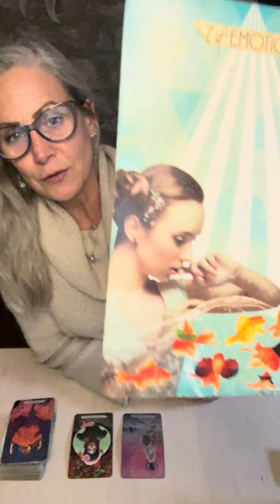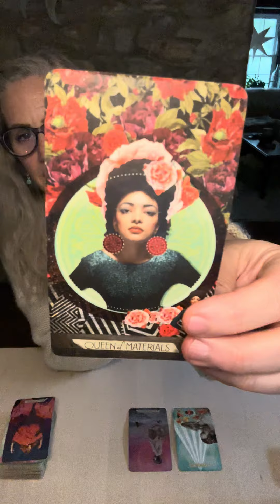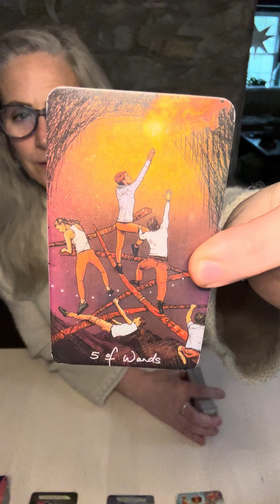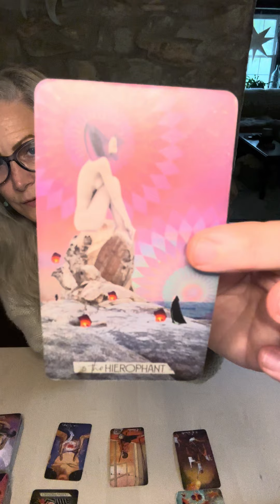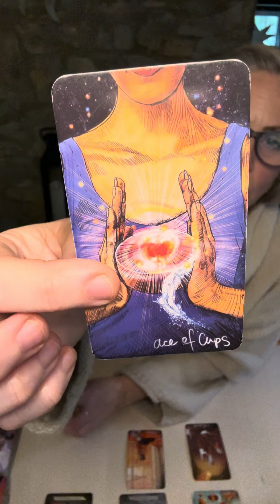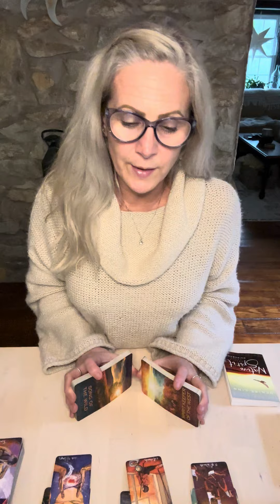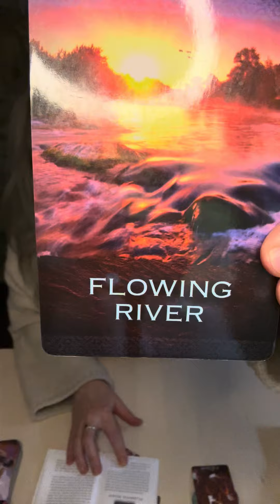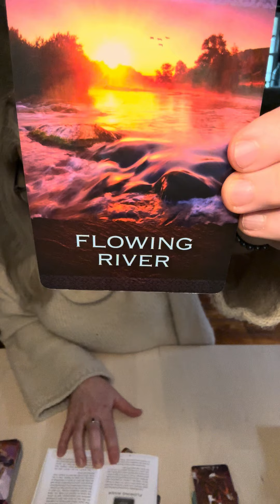CANCER: Forgive, let go & go with the flow ❤️